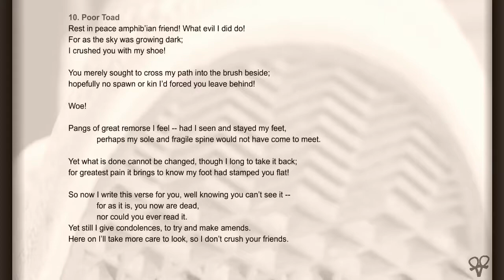Poor Toad - Poem by A. R. Snider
[Lessons and Lyrics on Life and Love: Prelight Edition]
Verse 10: Poor Toad

Image Credit:
Pexels, released under CC0 License,
Retrieved From Pexels

The prelight edition is a pre-publishing edition being shared publically in the interest of receiving constructive feedback and improving the final published volume. Please leave your feedback in the comments below!